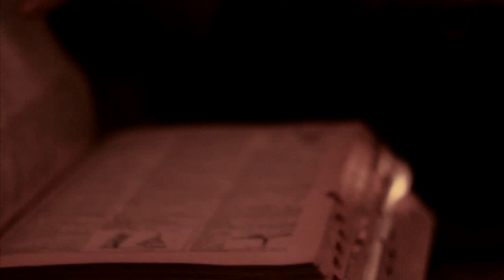METROCON: Anime Human Chess Match Teaser 3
The pieces are gathering, as Flynn Scifo agrees to join the battle at the behest of the mysterious stranger.  Find out what happens at the METROCON 2015 Anime Human Chess Match this year, playing June 13 and 14 at the Tampa Convention Center!